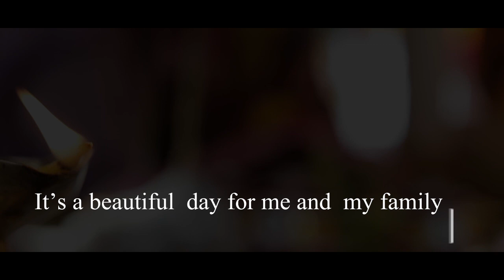|| A D R I S H || - My Thread Ceremony (Upanayana) || Media villa EVENTS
by Media villa EVENTS

Video Copyright - Media villa Events
Misic-SRI GANESHA BHUJANGAM
                     shivam shivam